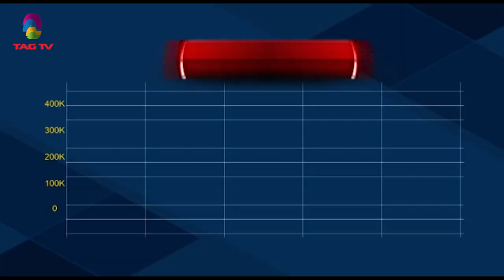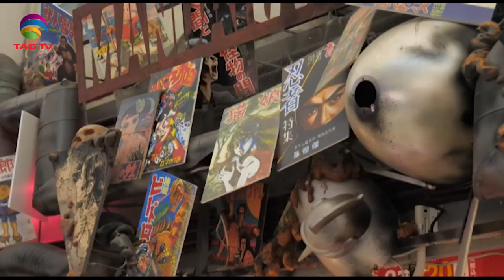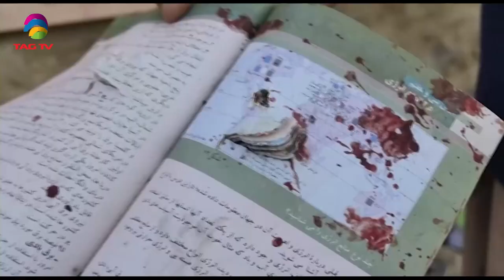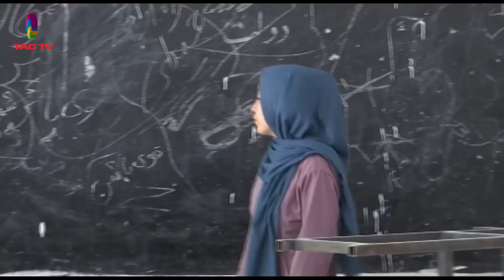Geo Politics in South Asia Focus June 12, 2021 - South Asian Weekly News Show